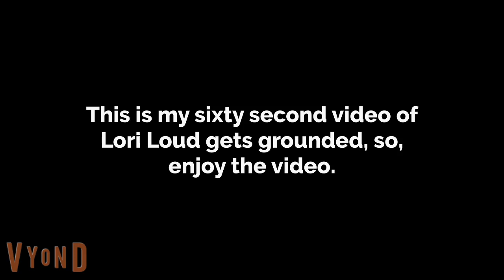Lori Loud Gets Grounded On Election Day parody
That's before.